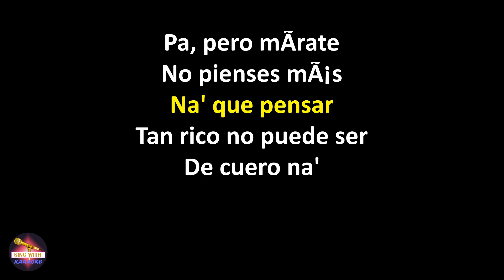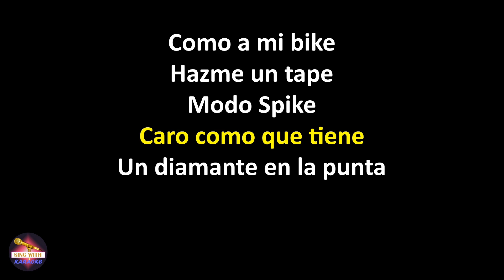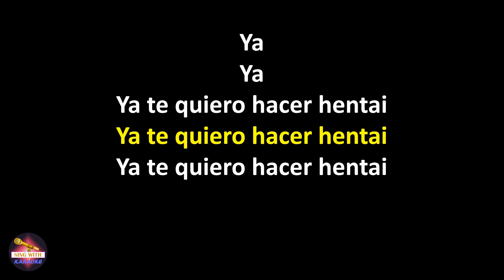Rosalía - HENTAI (Lyrics version)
Lyrics:
Pa, pero mírate
No pienses más
Na′ que pensar
Tan rico no puede ser
De cuero na'
Pero estoy encuerá

Te quiero ride
Como a mi bike
Hazme un tape
Modo Spike

Yo la batí
Hasta que se montó
Segundo es chingarte
Lo primero es Dios

So, so, so, so, so, so good
Good
Good
So, so, so good
So good, mm, so good

Enamorada de tu pistola
Roja amapola
Crash, esa ola
Casi me controla

Roja amapola
Crash, esa ola
Casi me controla

Te quiero ride
Hazme un tape
Modo Spike

Caro como que tiene
Un diamante en la punta
Siempre me pone
Por delante de esas putas

Good
Good
So good, mm

Bebé, te quiero comer
Ya
Ya
Ya te quiero hacer hentai
Hacerte hentai

Mm, hentai